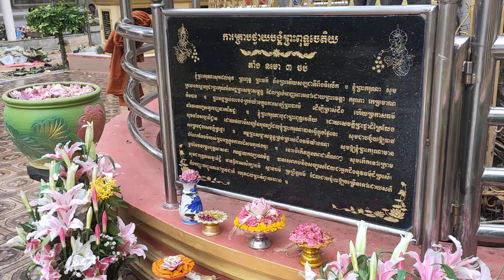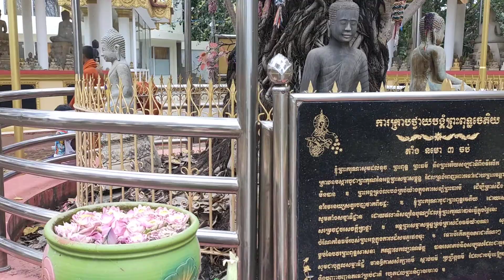រៀបផ្កាឈូកនៅមហាប្រាសាទ ព្រះគន្ធកុដិ សំរាប់ថ្ងៃមាឃបូជា សូមអនុមោទនា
ទស្សនកាមោ  សីលវតំ   សទ្ធម្មំ សោតុមិច្ឆតិ
វិនេយ្យ មច្ឆេរមលំ         សវេ សទ្ធោតិ វុច្ចតីតិ ។
  បុគ្គលណា ចង់ឃើញពួកបុគ្គលមានសីល ចង់ស្ដាប់ព្រះសទ្ធម្ម
  កម្ចាត់បង់នូវមន្ទិលគឺសេចក្ដីកំណាញ់ បុគ្គលនោះឯងហៅថា
  អ្នកមានសទ្ធា ។
Facebook So Phom - ចាគរតោ សុភន